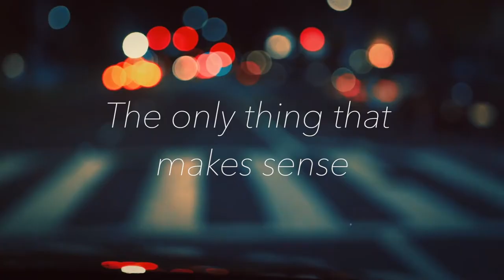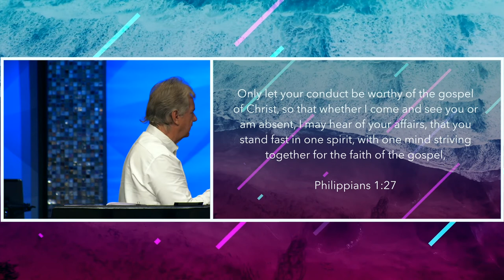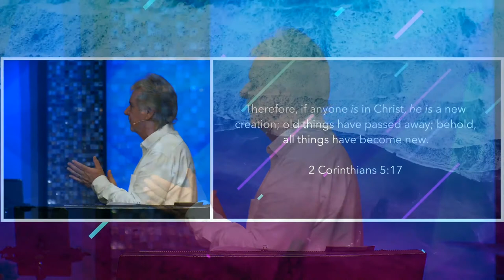Philippians 3:17-21 | Pastor John Spencer